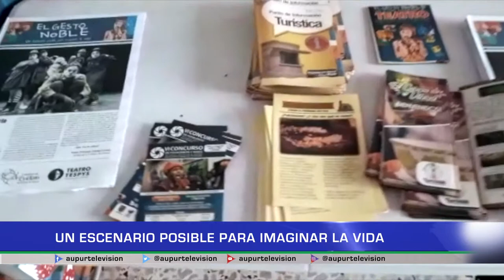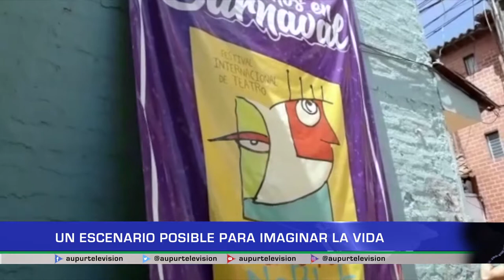Un escenario posible para imaginar la vida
Desde el pasado domingo se estuvo viviendo en el Carmen de Viboral
el XXIV Festival Internacional de teatro "El Gesto Noble" donde se hicieron varias actividades culturales para el disfrute de la comunidad, Aupur Televisión estuvo en el evento